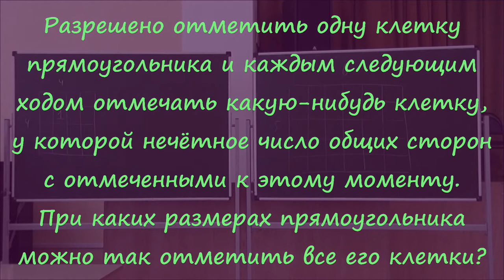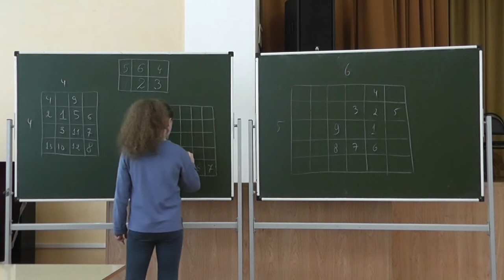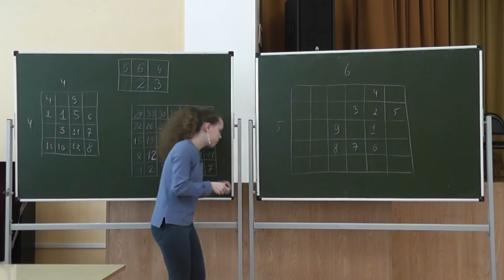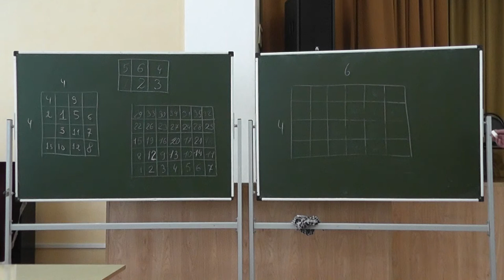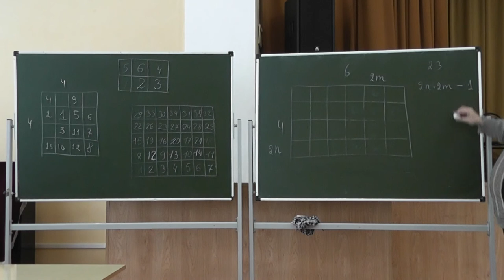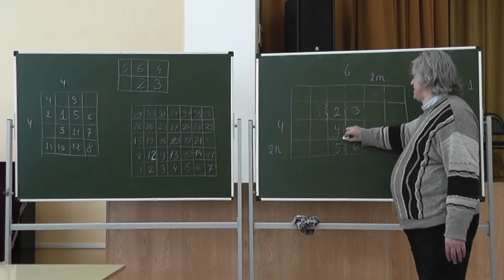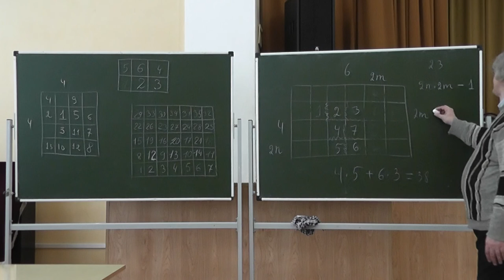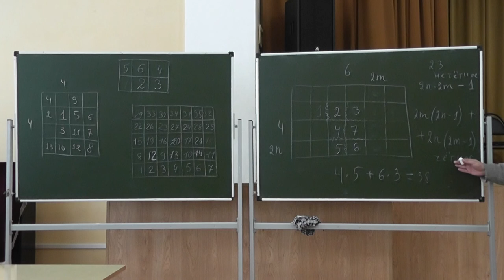24 Красим клетки с нечётным числом соседей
Разрешено отметить одну клетку прямоугольника и каждым следующим ходом отмечать какую-нибудь клетку, у которой нечётное число общих сторон с отмеченными к этому моменту. При каких размерах прямоугольника можно так отметить все его клетки?